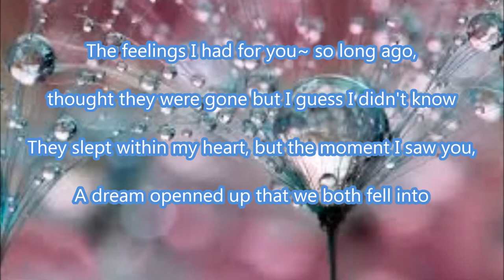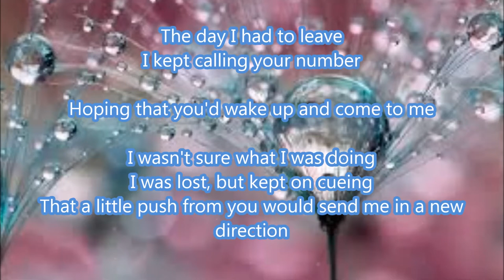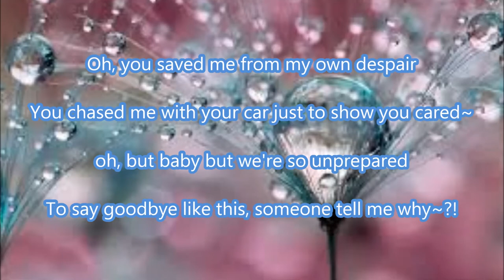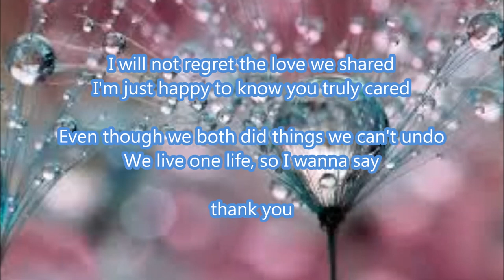Moment in a Dream by Esther Yang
I love writing songs and love singing! I wanted to publish my lyrics, and am extremely excited to share it with the world. I hope you enjoy. ;)

These lyrics I wrote are based on a personal experience.

PS: If anyone ever wants me to write lyrics for songs or for your music, let me know~!

My Title: Moment in a Dream
Lyrics written by Esther Yang (myself)
Original Soundtrack used: Boa - Disturbance